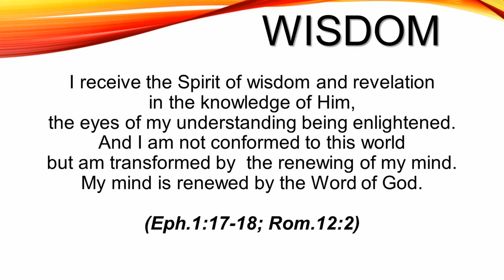Abundant Life Community Church (ALCC) Des Moines, IA. Sunday Service 3-28-2021 Pastor Nathan Hamlin